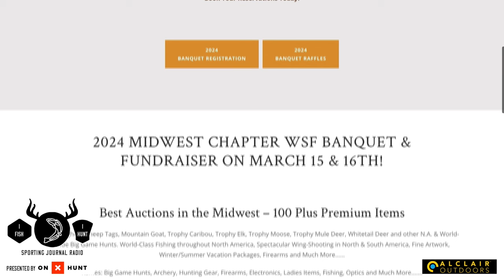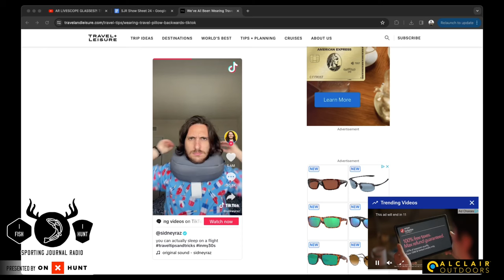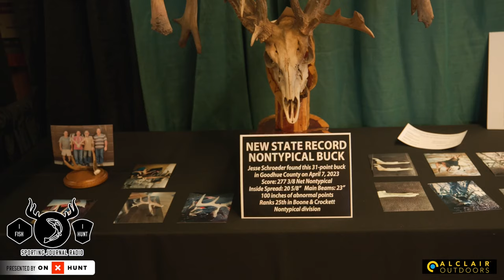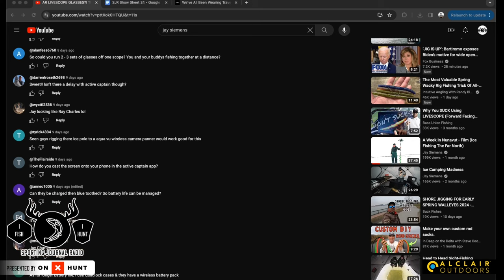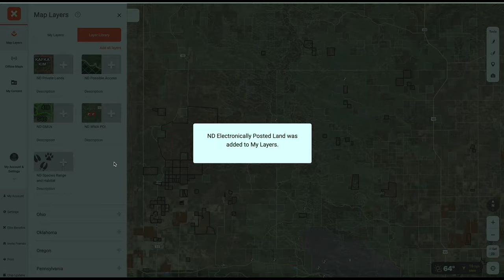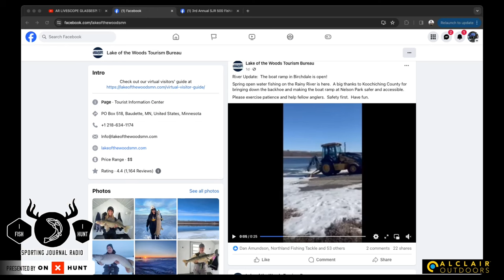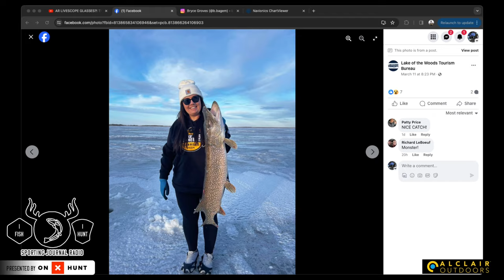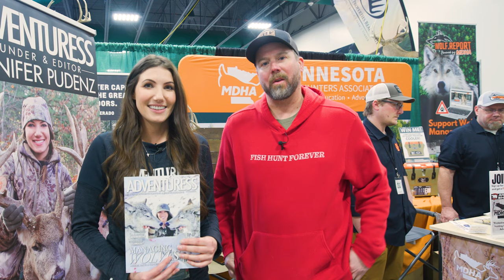SJR TV | Week 601: Fishing Updates in Minnesota & Deer Classic Walkthru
On this week's show, Bret Amundson, David Eckhardt and Dan Amundson talk about some updates to fishing in Minnesota including new regulations, boat landings opening and more. Livescope Glasses are discussed. Joe Henry joins from the capitol to talk Rainy River, and then we hear from some folks at the Minnesota Deer and Turkey Classic.